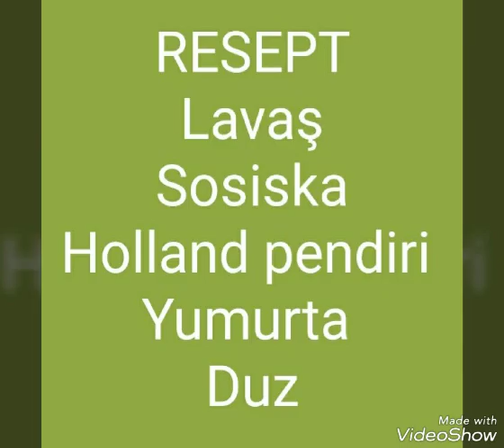Lavaşda sosiskalı qəlyanaltı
Lavaş -2ədəd iri ölçülü
Sosiska 4-5 ədəd
Holland pendiri -50qr
Yumurta -1ədəd
Duz